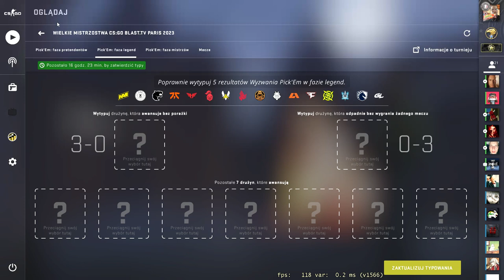My BLAST.tv Paris Major 2023 Legends Stage pickem prediction *The only 9/9 pickem*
To już czas, to już pora 9ine wygra tego majora.